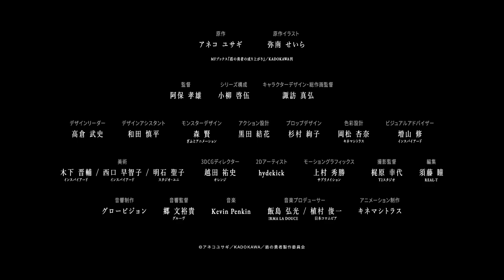Tate no Yuusha no Nariagari Preview TV｜2019 01 ON AIR